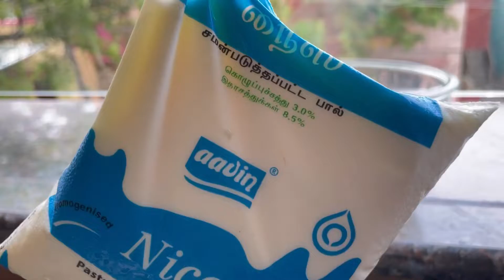RAMADAN SERIES |EPISODE 11|RUHAFSA ICE APPLE MILk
Ingredients:milk 1/2ltr
Ice apple
Ruhafsa